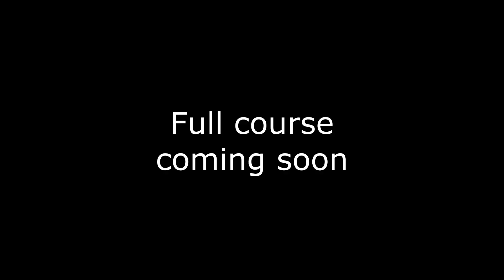Explaining Recursion to a 5 year old.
I try to explain what is recursion using 2 year old babies toys and some kidney beans. This is the simplest explanation to understand complex topic such as recursion.

Even a 5 year old can also understand with this example.

Here is a list of some of the awesome companies  in the tech world:

FAANG,
Meta,
Google,
Amazon,
Netflix,
Microsoft,
apple,
doordash,
roblox,
stripe,
instacart,
uber,
lyft,
linked In,
pinetrest,
bloomberg,
robinhood,
Goldman Sachs,
box,
two sigma,
byte dance,
air bnb,
nuro,
ui path,
oracle,
data bricks,
waymo,
dropbox,
coinbase,
snowflake,
snap,
nvdia,
broadcom,
slack,
intel,
cisco,
indeed,
salesforce,
wayfair,
okta,
splunk,
service now,
coursera,
square,
upgrade,
mozilla,
yelp,
unity,
ebay,
affirm,
stach adapt,
amplitude,
github,
wish,
brex,
etsy,
chime,
shopify,
amd,
GoDaddy,
IBM